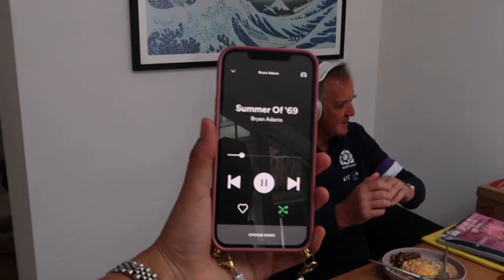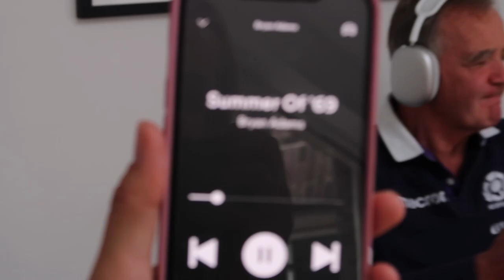We finally have our own boat in Amsterdam!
It was a long time coming, but we are finally boat owners and have our own little toy for weekends in Amsterdam. Please let me know if you have any questions, or want to see more boating content!!

Lots of Love, Hollie xx